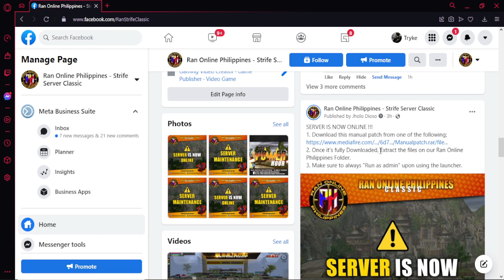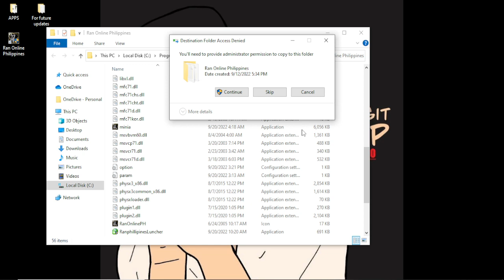Ran Philippines (Manual Patch)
2009 Gameplay
Low Rate Server